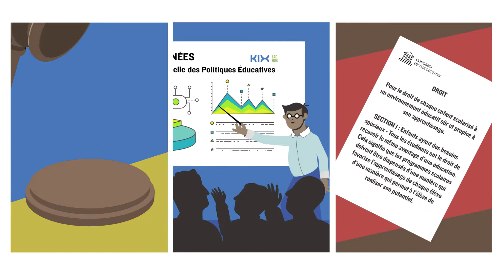À propos du Partage de connaissances et d’innovations du Partenariat mondial pour l’éducation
Le Programme Partage de connaissances et d’innovations (KIX) est un partenariat entre le Centre de recherches pour le développement international et le Partenariat mondial pour l’éducation qui vise à relier l’expertise, l’innovation et les connaissances pour aider les pays à faible revenu et à revenu intermédiaire à renforcer leurs systèmes d’éducation et à accélérer l’atteinte du quatrième objectif de développement durable.